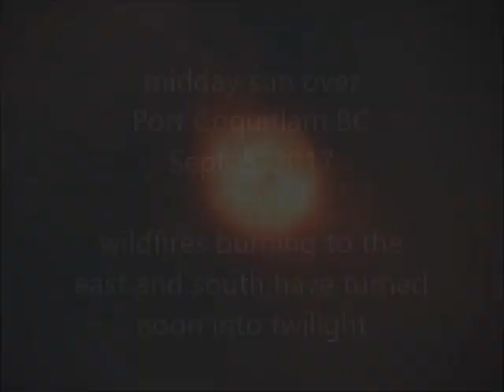twilight at noon: smoke cover from BC/Washington wildfires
Video and photos taken at Port Coquitlam, BC, between 1.00 and 1.45 pm PDT on Sept 5, 2017
Leave a message if you would like an unedited copy (no music or Utube edits) of any original video. They're free to use, edit, modify or whatever under this Creative Commons Free to Use/Attribution license